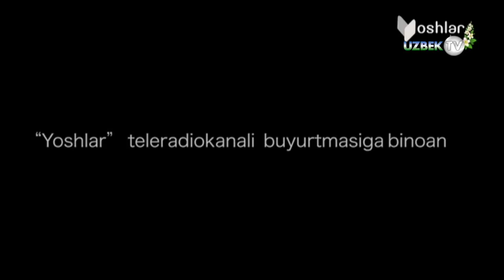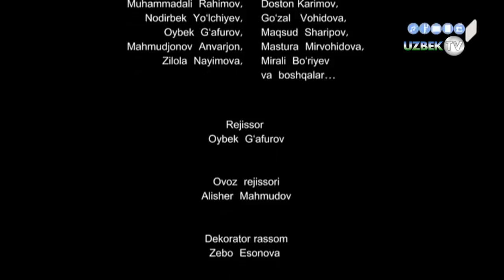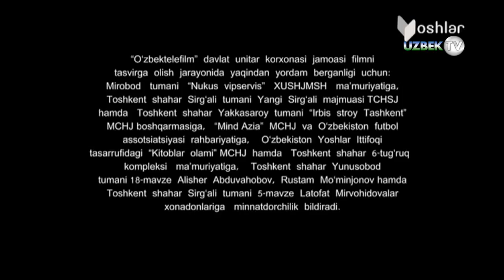"Ёш оила-2" 20-қисм Ўзбек сериали | "Yosh oila-2" o'zbek serial 20-qism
"Ёш оила-2" миллий ўзбек сериали. 20-қисм
Ўзбекистон Миллий телерадиокомпанияси
"Ёшлар" телерадиоканали буюртмасига биноан
"Ўзбектелеллфилм" тақдим этади.
Сценарий муаллифлари: Назар Эшонқулов ва Исмоил Шомуродов, Маҳмуд Бўронов, Ирода Ҳожимуродова, Мунира Муҳаммаддиёрова
Саҳналаштирувчи операторлар: Зафар Иномжонов, Озод Розиқов
Саҳналаштирувчи рассом: Муҳаммадали Раҳимов
Монтаж режиссёри: Жаҳонгир Қаюмов
Бастакор: Акром Ибодуллаев
Саҳналаштирувчи режиссёр: Маъруф Мўминов
Овоз режиссёри: Алишер Маҳмудов
Декоратор рассом: Зебо Эсонова
Кинооператор: Азамат Ҳотамов
Бош ролларда:
Тоҳир- Наврўз Жумаев
Зуҳра- Ситора Алимжонова
Валиев- Тўхтамурод Азизов
Самад- Собир Отажонов
Абдувоҳид - Воҳид Зоҳидов
Қобил - Муҳаммадисо Абдулхайиров
Доно - Зуҳра Солиева